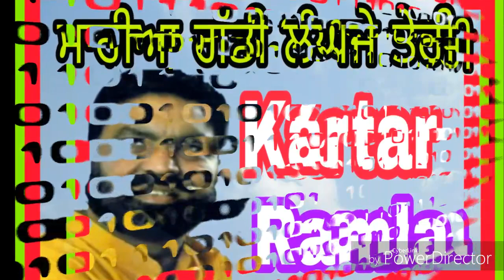Kartar Ramla ( Mahia Ve Gaddi Langh Je Teri )